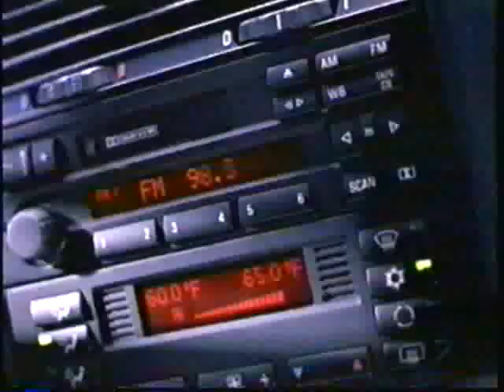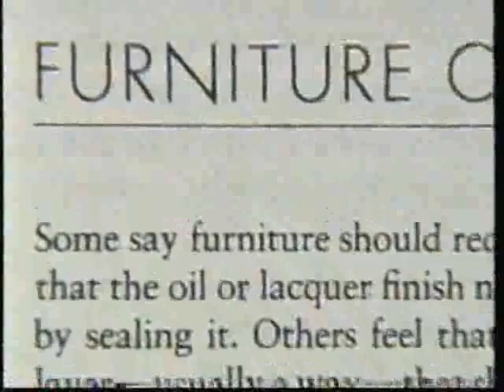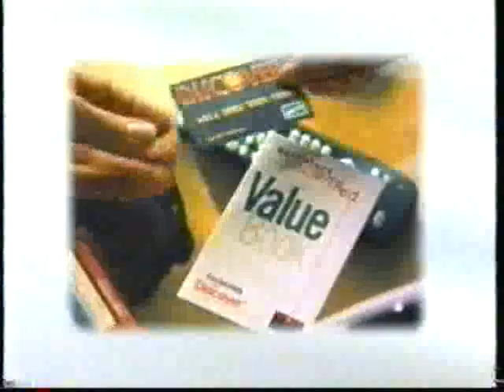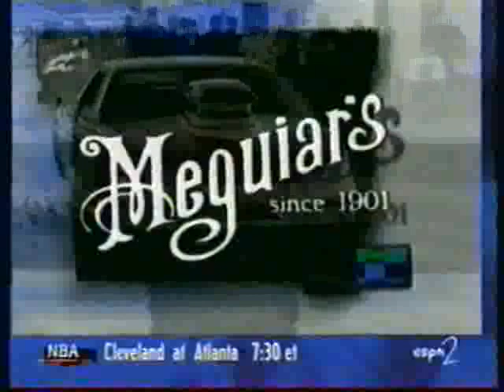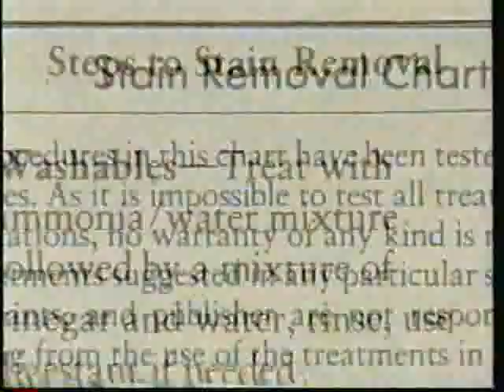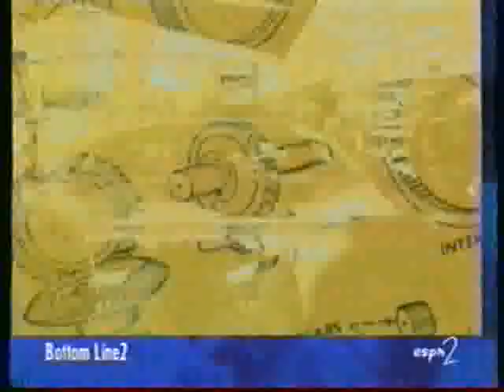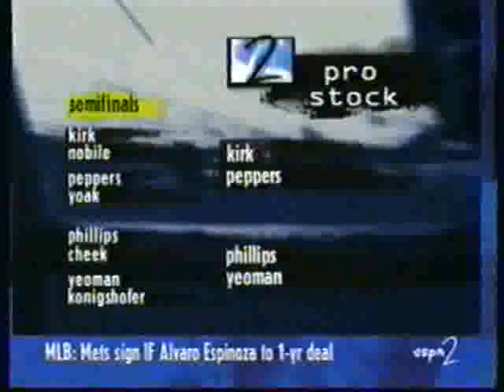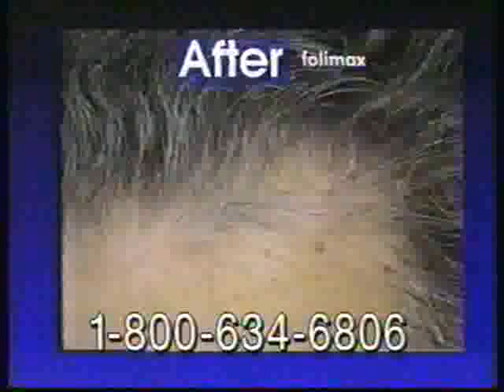IHRA Winternationals 1996 Part 1